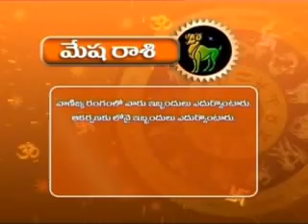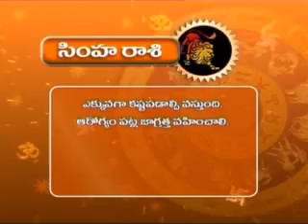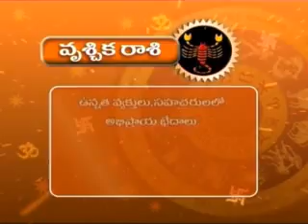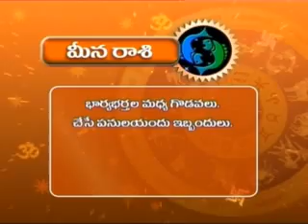The Break Fast Show - Cheese Dosa Recipe - Vedic Astrology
Prepar Healthy Break Fast by Vedic Astrologer Mrs. R.Sudha